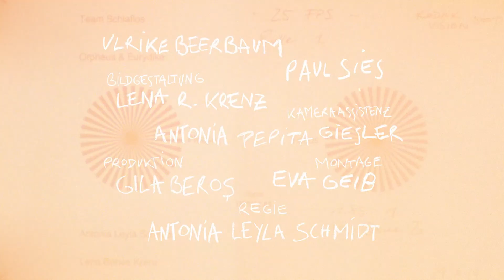Paul Sies - Orpheus und Eurydike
TRIGGERWARNUNG bei photosensitiver Epilepsie.

Mit: Ulrike Beerbaum, Paul Sies

Regie: Antonia Leyla Schmidt

Bildgestaltung: Lena R. Krenz

Kameraassistenz: Antonia Pepita Giesler

Montage: Eva Geib

Produktion: Gila Beros

Kostüm: Antonia Leyla Schmidt, Lena R. Krenz, Mieke Rost

Musik, Text: Paul Sies